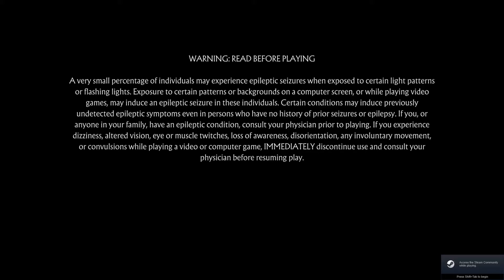Mortal Kombat 11 "Aftermath" | Bedtime Stories | part 61